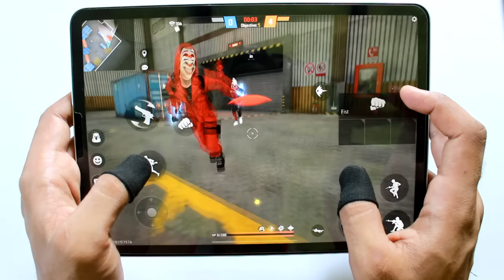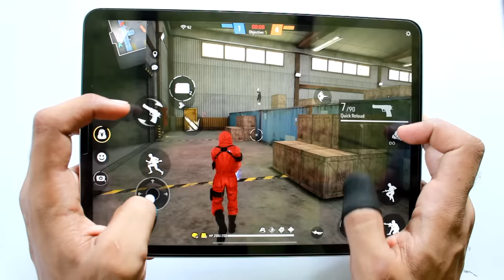APPLE M1 IPAD PRO HANDCAM GAMEPLAY FREE FIRE- SAMSUNG,A3,A5,A6,A7,J2,J5,J7,S5,S6,S7,S9,A10FF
apple m1 chip gameplay FREE FIRE-para SAM

my device
ipad pro m1 chip
camera
cannon 1500d

Apps That I Use for Editing
adobe premiere pro
snapseed
pixellab